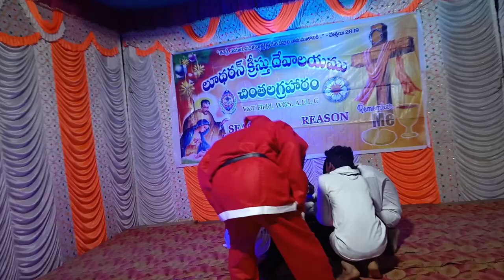Sandadi dance by boys at CLC ch.agraharam#